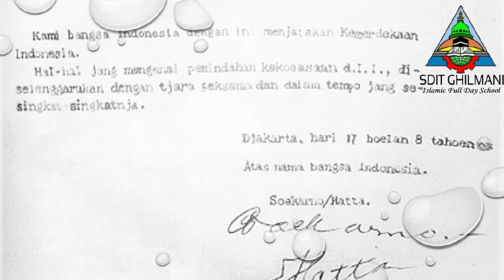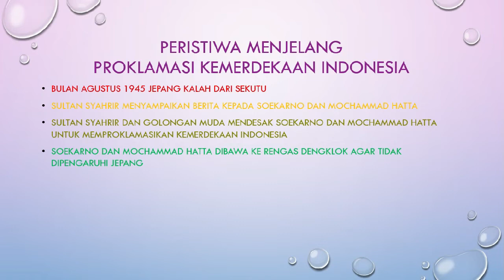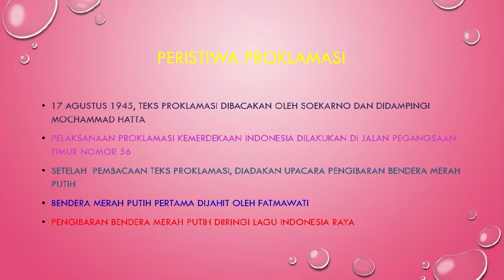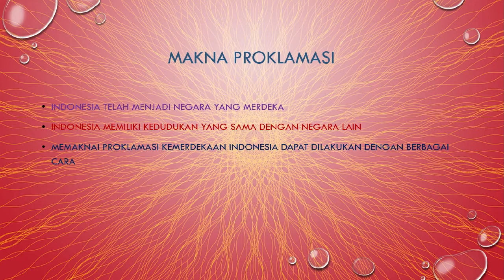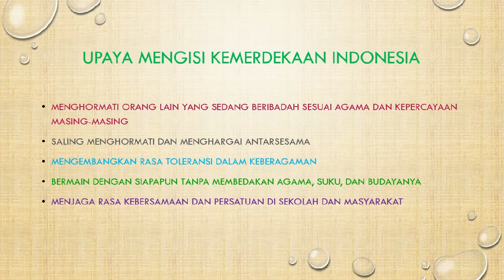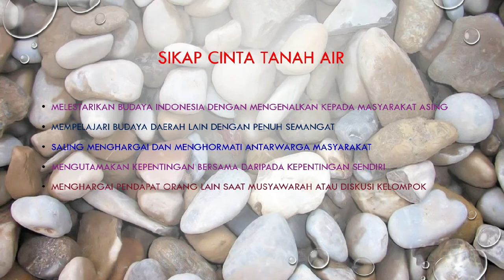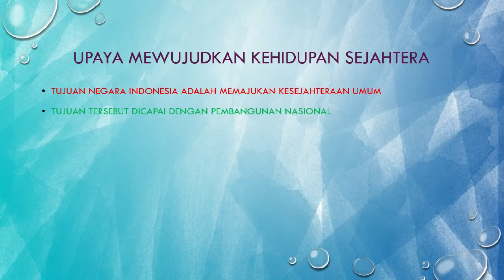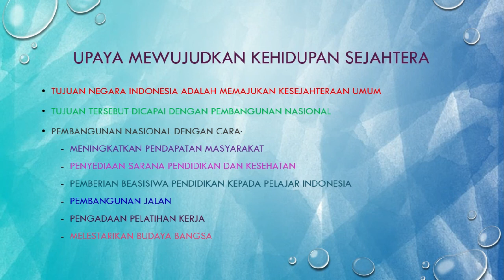Makna Proklamasi Kemerdekaan Indonesia | IPS | Kelas 6